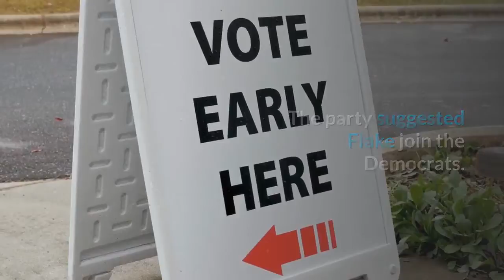Arizona GOP narrowly reelects Chairwoman Kelli Ward a Trump loyalist who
PHOENIX – Kelli Ward, the fractious leader of the Arizona Republican Party, narrowly beat back significant competition on Saturday to win another two-year term as the organization's chairwoman despite the endorsement of former President Donald Trump. The closely watched result offers an early, state-level indication that Trump retains sway over the activist base of the GOP, though it is more tenuous. The election also suggests the longstanding divisions in the state party in the Trump era have not abated. Ward’s reelection was considered a foregone conclusion weeks ago, but many in the GOP had misgivings about the party’s past electoral performance on her watch and an uncertain future heading into the 2022 midterm elections. Under Ward, the state GOP joined a failed lawsuit against Vice President Mike Pence seeking to allow him to overturn the election results. She also urged Pence on Twitter to adjourn Congress to allow state Legislatures to overturn their resultsThe state party often used incendiary messaging since President Joe Biden's victory – including one social media post asking supporters if they were willing to give their lives in the fight to overturn the election – and helped establish a baseline of radicalism for conservatives that culminated in the invasion of the Capitol. Later Saturday, the state Republican Party members passed three resolutions censuring high-profile Republicans: Gov. Doug Ducey, former Sen. Jeff Flake and Cindy McCain. It was another sign of the party's move to the right. The party censured Ducey over his decision to impose emergency rules during the pandemic that the GOP said "restrict personal liberties and force compliance to unconstitutional edicts."McCain, who endorsed President Joe Biden, "has supported globalist policies and candidates" and "condemned President Trump for his criticism of her husband and erroneously placed behaviors over actual presidential results."Flake has "condemned the Republican Party, rejected populism, and rejected the interests of the American people over globalist interests." The party suggested Flake join the Democrats. Sara Mueller, Ducey's political director, took the censure in stride."These resolutions are of no consequence whatsoever, and the people behind them have lost whatever little moral authority they may have once had," she said. J. P. Twist, Ducey's former campaign manager who now is the political director of the Republican Governors Association that Ducey heads, suggested financial reprisals for the state party."And with that, the AZGOP will have no significant role in '22. No other option but to work with others. We've been here before. No big deal," he said in a tweet after the vote. McCain in a tweet alluded to her late husband Sen. John McCain's own battles with the party."It is a high honor to be included in a group of Arizonans who have served our state and our nation so well ... and who, like my late husband John, have been censured by the AZGOP.